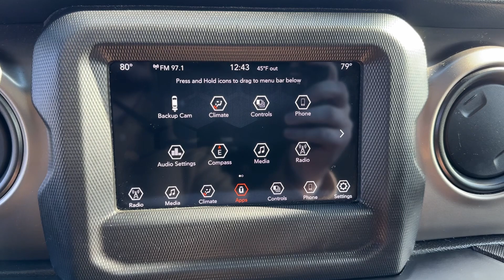2021 Jeep Wrangler Columbus, Whitehall, Dublin, Hilliard, Delaware, OH J9428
Bright White Clearcoat Used 2021 Jeep Wrangler Unlimited Sport S aailable is CDJR. Servicing the  Whitehall, Dublin, Hilliard, Delaware, OH area.

#{MAKE}
{MODEL}
2021 Jeep Wrangler Unlimited Sport S - Stock#: J9428

Byers CDJR
465 S Hamilton Rd

2021 Bright White Clearcoat Jeep Wrangler Unlimited Sport S 2.0L I4 DOHC 4WD 8-Speed Automatic This Jeep Wrangler has many features and is well equipped including Backup Camera Keyless Access with Push Button Start Automatic Headlights Apple CarPlay Android Auto Voice Recognition Bluetooth Hands-Free Power Heated Mirrors Hard Top.brbrCARFAX One-Owner. Clean CARFAX.brbrbrCall and speak with our knowledgeable Internet Sales Specialist sales staff today! At Byers Chrysler Jeep Dodge Ram we offer Market Based Pricing so please call to check on the availability of this vehicle. Well buy your vehicle even if you dont buy ours